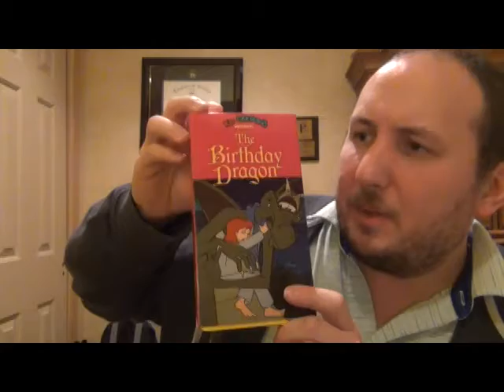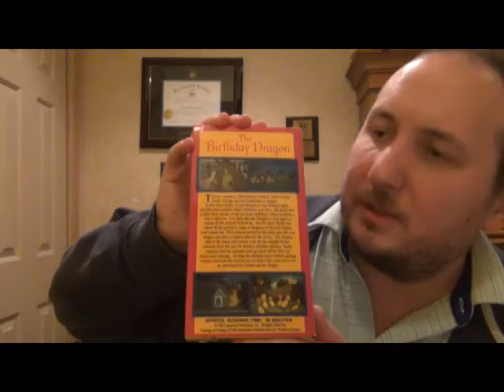The Railway Dragon and The Birthday Dragon reviews by David Serra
My reviews of The Railway Dragon (1988) and its sequel The Birthday Dragon (1992).